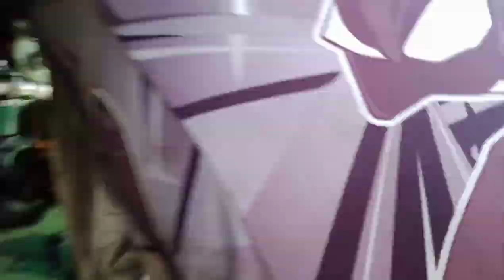Radiator pump repair for crane | RC Palmes vlog 002